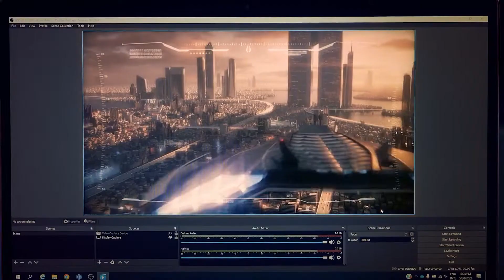Should You Buy Call of Duty Modern Warfare 2? - Campaign Review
Thank you to Activision Blizzard for the review copy!
Call of Duty: Modern Warfare II takes the crown and is now one of my favorite games of the year. From excellent graphics, outstanding audio, fun gameplay and new mechanics, and a bombastic story; Call of Duty: Modern Warfare II is a must play if for nothing more than the campaign alone as it’s just that good!

AVerMedia Live Gamer EXTREME 3

Call of Duty: MWII Links
Amazon PS5
Amazon PS4
Amazon Xbox Series X|S & Xbox One

TIMESTAMPS
Opening 00:00
Sponsorship 02:03
Review 03:21
Final Thoughts 10:16